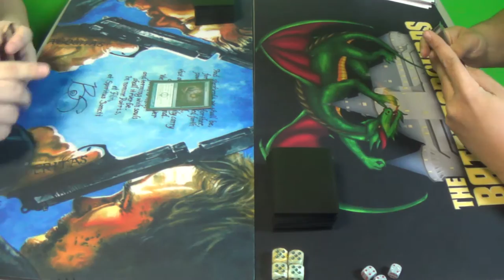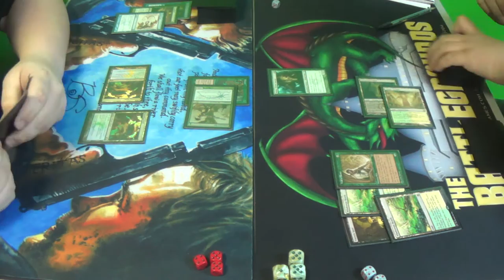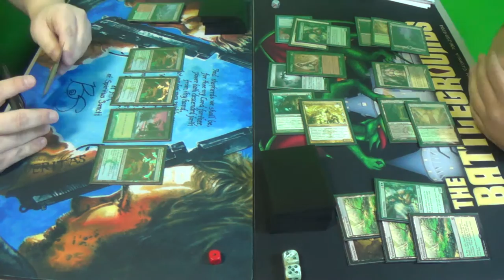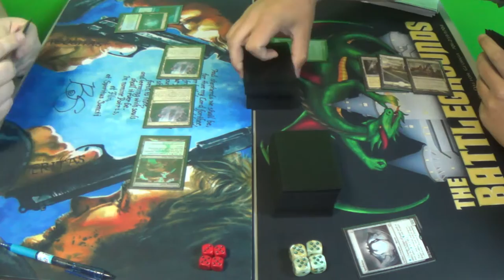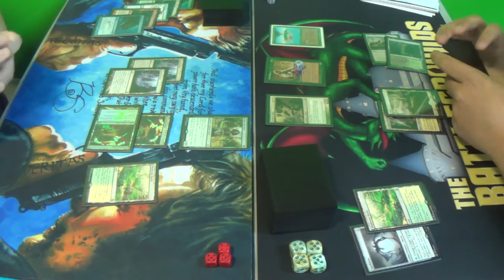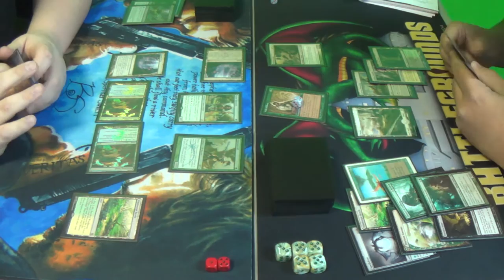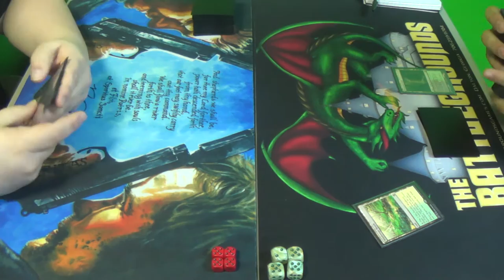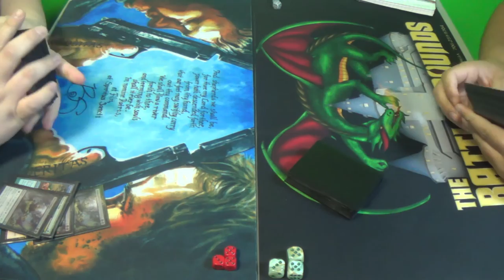Modern Magic — Simic Infect vs. Melira Chord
This is taken from round two of the Star City Games Invitational Qualifier held at Battlegrounds.

Thanks to our patrons:
BasicSwamp
Vladictus
Zeroix7

Special thanks to The Battlegrounds Games & Comics for allowing me to film at their store.